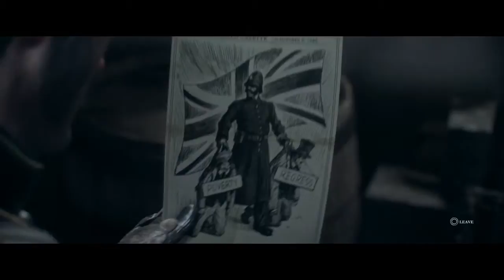The Order: 1886 - Part 8